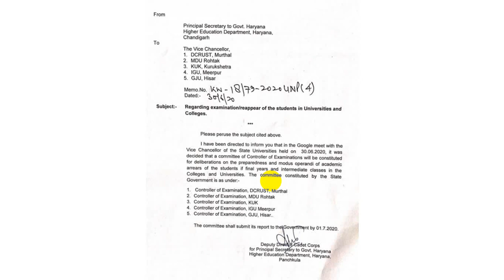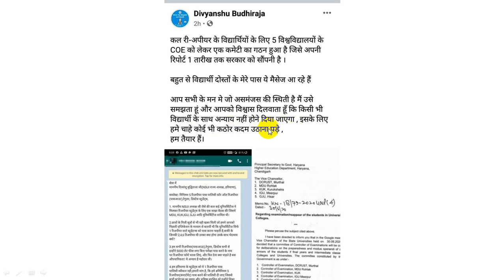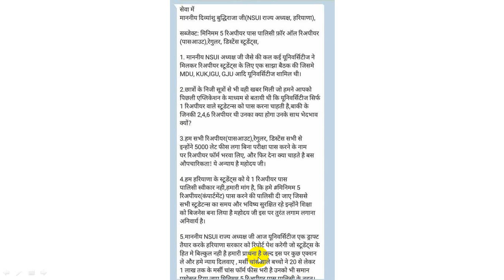ALL UNIVERSITY BIG UPDATES, REAPPEAR STUDENTS PROMOTED, KUK, MDU, GJU, IGU, DCRUST, REAPPEAR EXAM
खुशखबरी 15 July होंगे सभी प्रोमोट, REGULAR, REAPPEAR, DISTANCE, MDU, KUK, IGU, GJU, DCRUST, ALL EXAM
All India University Exam, UGC, KUK, MDU, GJU, FINAL YEAR, INTERMEDIATE, PRIVATE, DISTANCE EDUCATION

FINAL YEAR PROMOTED, REAPPEAR STUDENTS PROMOTED,  KUK, MDU, GJU, CBLU, CRSU, CDLU, IGU,
Good news, all University of Haryana students promoted, final year and reappear Students Promoted,
3.5 लाख छात्र होंगे प्रमोट, GOOD NEWS,  MDU UNIVERSITY ROHTAK, MDU ROHTAK NEWS, FINAL YEAR EXAM 2020,
Distance Education Exam, Reappear Exam, MDU EXAM DATE SHEET 2020, HARYANA UNIVERSITY EXAM NEWS, KUK

Final Year Exam Date 2020, Reappear Exam, Distance Education Exam, Kurukshetra University Exam Date,

Haryana University Exam News Updates: MDU, KUK, HARYANA COLLEGE EXAM 2020, ALL UNIVERSITY EXAM NEWS,
HARYANA UNIVERSITY EXAM NEWS, Haryana College exam new update,  All University exam 2020

हरियाणा के विश्वविद्यालयों एवं कॉलेज विद्यार्थियों के लिए महत्वपूर्ण सूचना।। COLLEGE EXAMS JULY 2020,

Haryana College exam new update,  All University exam 2020, COLLEGE EXAMS JULY 2020,

FINAL YEAR EXAM DATE SHEET : CBLU, CHAUDHARY BANSILAL UNIVERSITY BHIWANI, CBLU EXAM, MDU, KUK, CRSU,
GOOD NEWS : MDU, KUK,  KUK UNIVERSITY, MDU UNIVERSITY, FINAL YEAR EXAM 2020,  MDU RESULT, KUK RESULT
MDU UNIVERSITY ROHTAK, FINAL YEAR EXAM DATE SHEET, MDU FINAL YEAR EXAM, MDU REAPPEAR/DDE EXAM 2020

MDU date sheet 2020, Maharishi Dayanand University Rohtak Update, MDU EXAM LATEST UPDATE 2020